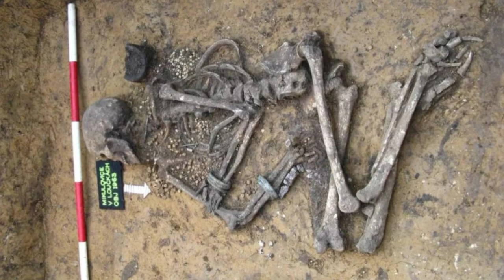Face of a Woman who lived in Central Europe nearly 4,000 years ago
Credits:
Accurate anthropological reconstruction of the image of a woman from the grave No. 2, which was discovered in Mikulovice near Pardubice, Czech Republic. (Image credit: archiv MZM)

Skeleton of woman from Bronze-Age Bohemia discovered in Mikulovice near Pardubice, Czech Republic. (Image credit: Jarmila Švédová)

Skull of woman from Bronze-Age Bohemia discovered in Mikulovice near Pardubice, Czech Republic. (Image credit: archiv MZM)

Stephanie Pappas
Live Science Contributor
Stephanie Pappas is a contributing writer for Live Science, covering topics ranging from geoscience to archaeology to the human brain and behavior. She was previously a senior writer for Live Science but is now a freelancer based in Denver, Colorado, and regularly contributes to Scientific American and The Monitor, the monthly magazine of the American Psychological Association. Stephanie received a bachelor's degree in psychology from the University of South Carolina and a graduate certificate in science communication from the University of California, Santa Cruz.

The face of a woman who lived in Central Europe nearly 4,000 years ago has been reconstructed from her skull and remnants of her DNA.

Researchers have reconstructed the face of a petite, dark-haired woman who was among the richest residents of Bronze-Age Bohemia.

The woman was buried with five bronze bracelets, two gold earrings and a three-strand necklace of more than 400 amber beads. Also entombed with her were three bronze sewing needles. She was part of the Únětice culture, a group of peoples from early Bronze Age Central Europe known for their metal artifacts, including ax-heads, daggers, bracelets and twisted-metal necklaces called torcs.

While it's unclear who the woman was, she was very wealthy, said archaeologist Michal Ernée of the Institute of Archeology of the Academy of Sciences of the Czech Republic.